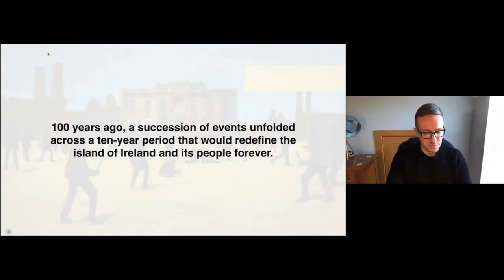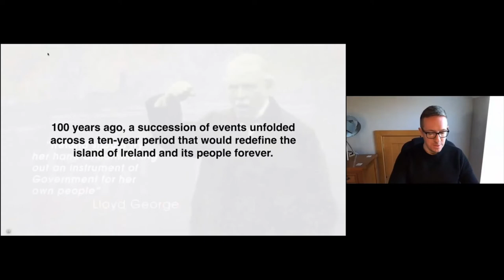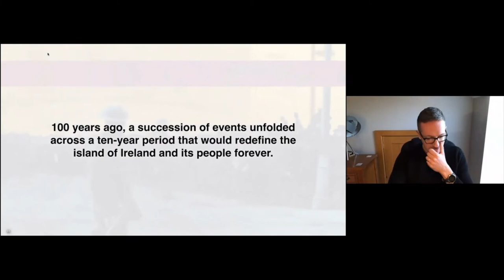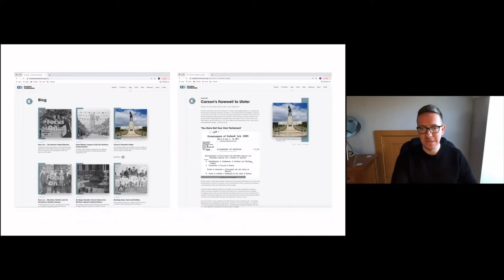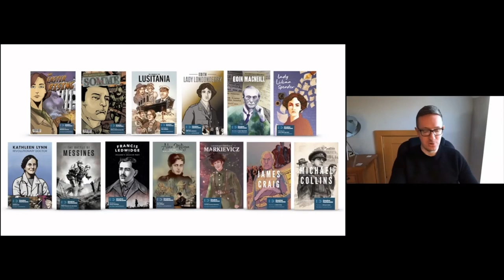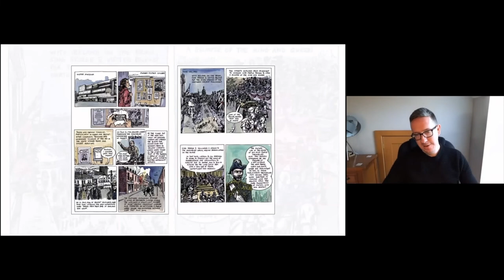Decade of Centenaries Closing Conference: Video Three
Tara Mills introduces Niall Kerr from the Nerve Centre, who speaks about a range of educational resources developed as part of the Decade of Centenaries programme.